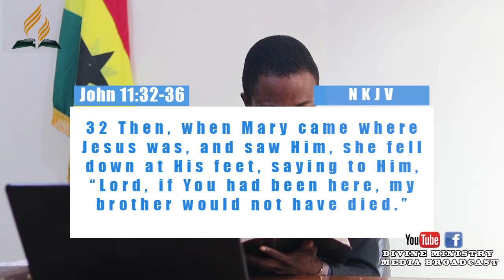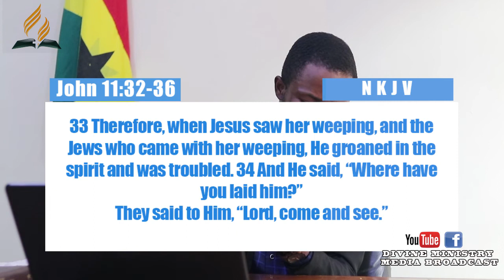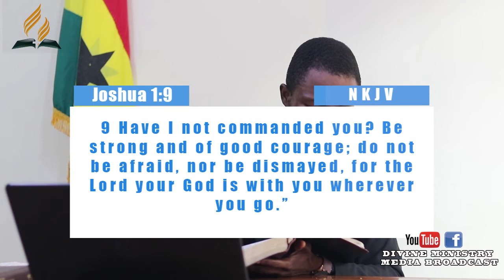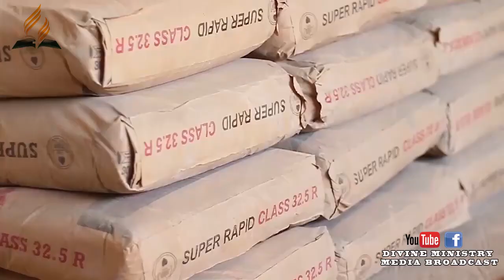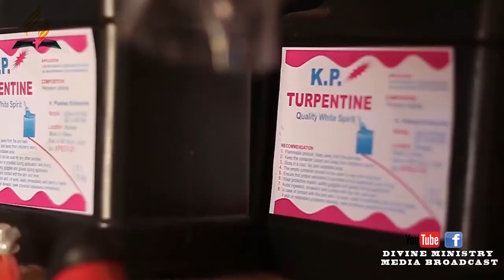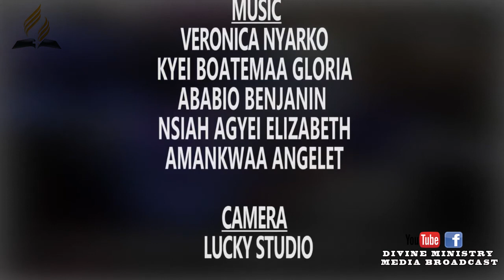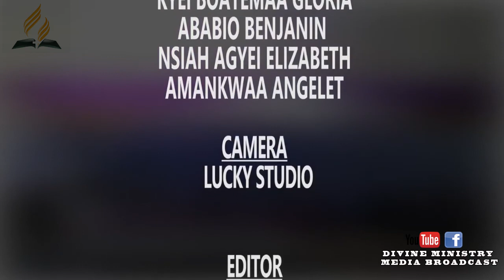TOO LATE BUT ON TIME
Pastor AKOSAH AGYAPOG